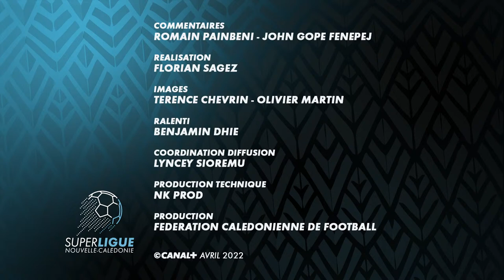SUPER LIGUE 2022 J4 - AS KUNIE vs TIGA SPORT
Samedi 7 MAI 2022 / STADE NUMA DALY